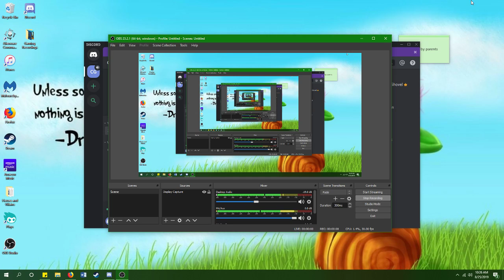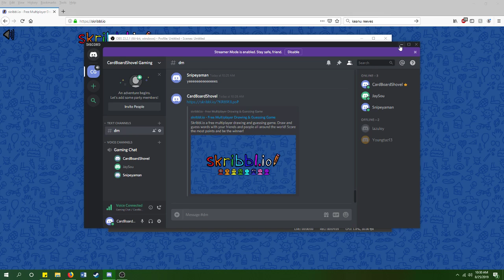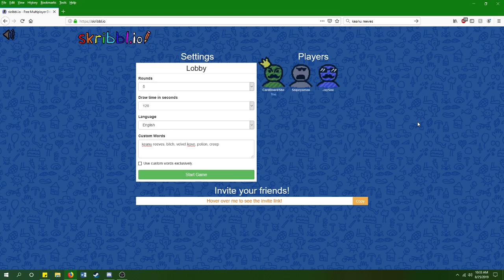CardBoardShovel Gaming Begins and It Does Not Go Well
So begins the attempt to start the gaming channel CardBoardShovel Gaming and to no one's surprise it does not go well